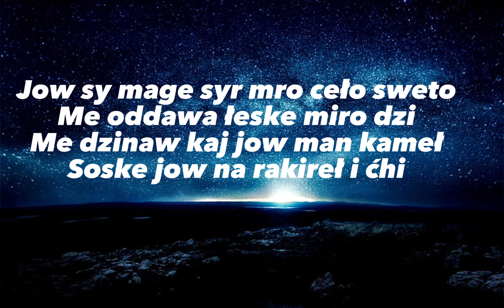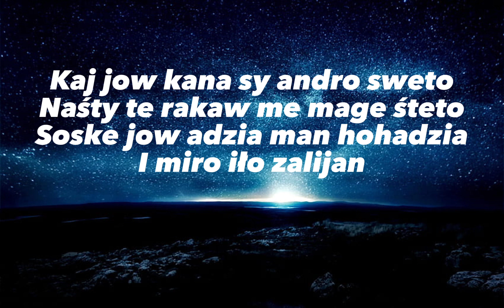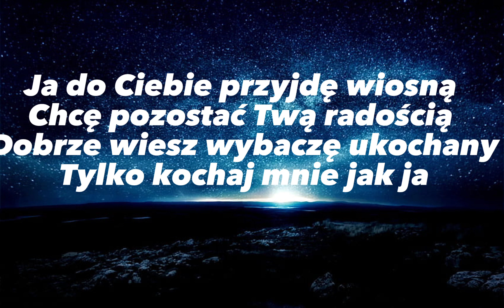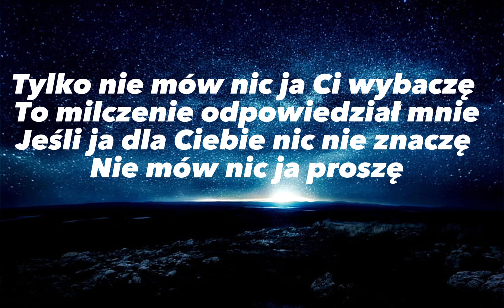Romane Gila 2024 - Jow Sy Mage Syr Ceło Sweto ~ KARAOKE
Romane gila 2023 Tiffany - Jow sy mage syr ceło sweto KARAOKE.